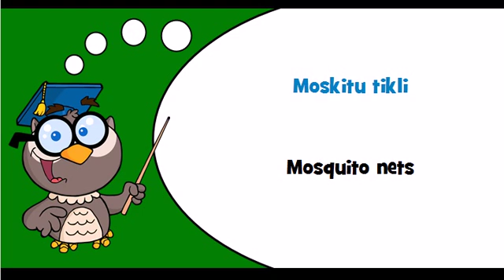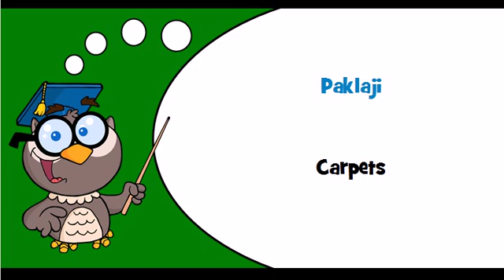Discover Latvian language Theme = Miscellaneous manufactured textile articles